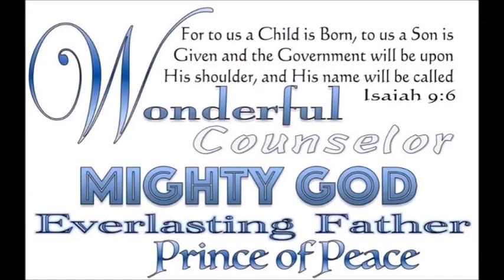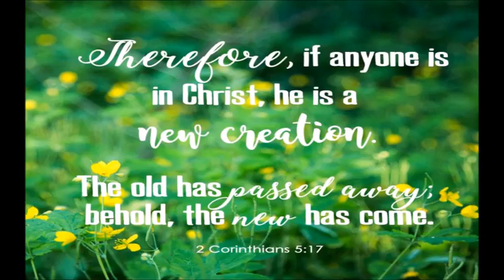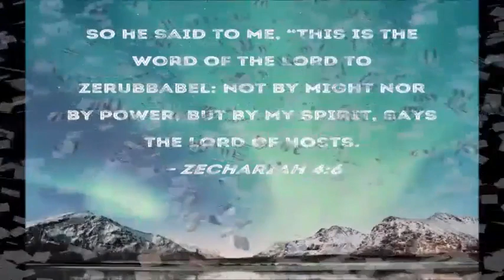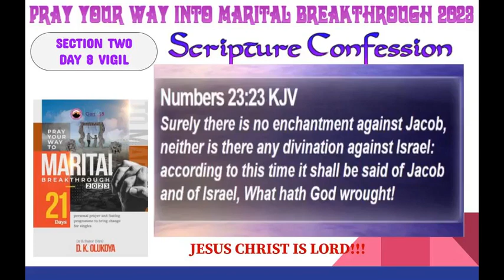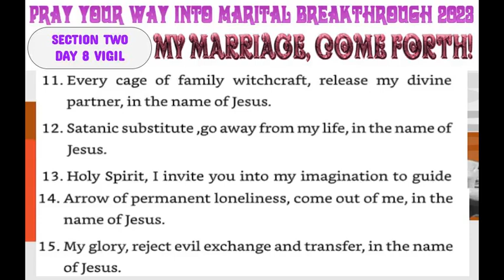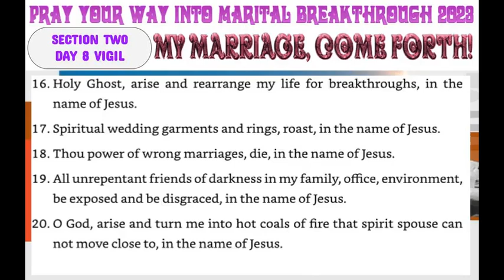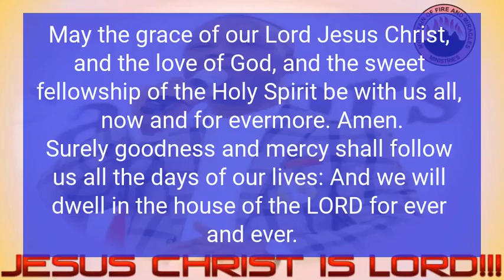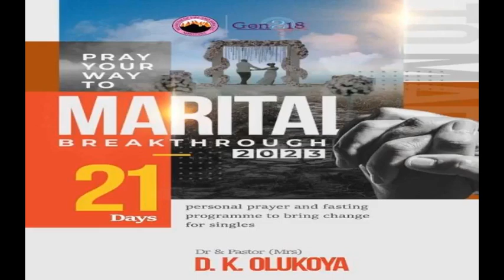DAY 8 - Vigil MFM PRAY YOUR WAY INTO MARITAL BREAKTHROUGH 2023. - Dr. D. K. Olukoya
PRAY YOUR WAY INTO MARITAL BREAKTHROUGH 2023. Dr. D. K. Olukoya. Mountain of Fire & Miracles Ministries.
PRAY YOUR WAY INTO MARITAL BREAKTHROUGH 2023 PROGRAMME is a yearly prayer program published by Dr. D. K. Olukoya (General Overseer, Mountain of Fire and Miracle Ministries, Worldwide). May God answer all our prayers by fire in Jesus' mighty name!